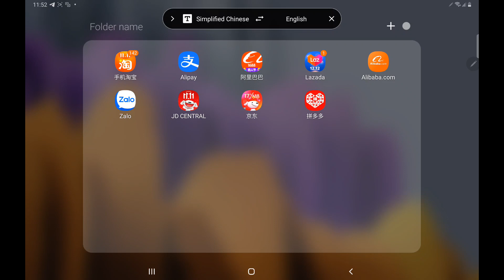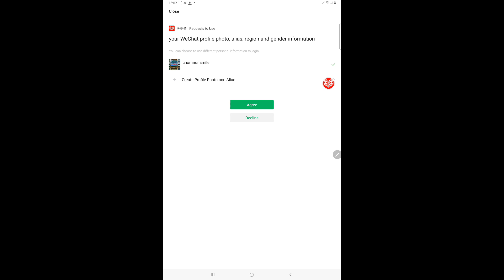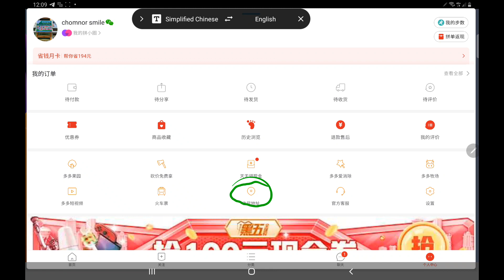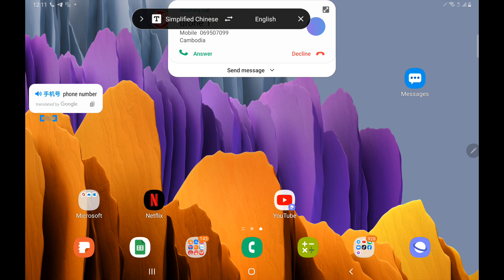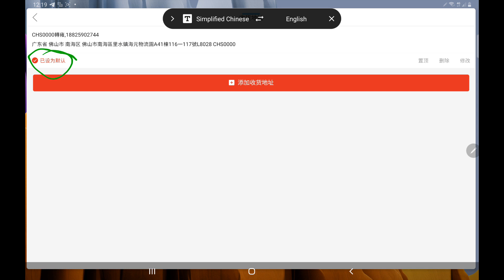Ep1. របៀបក្នុងការបង្កើតអាខោន Pinduoduo| how to create piduoduo account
សូមស្វាគមន៍មកកាន់Chanel របស់ខ្ញុំ
ចំពោះChanel​មួយនេះយើងនិងបង្កើតឡើងក្នុងគោលបំណងបង្រៀនបងប្អួនឲ្យចេះទិញទំនិញពីប្រទេសចិន ថៃ និងវៀតណាម ដោយមិនចាំបាច់ប្រើប្រាស់សេវាកម្មជួយទិញដែលធ្វើឲ្យខាតបង់នូវប្រាក់ចំណូលបន្ថែមទៅលើសេវាជួយទិញ សង្ឃឹមថាបងប្អួននិងទទួលបានចំណេះដឹងយ៉ាងពិតប្រាកដពីChanel មួយនេះ។យើងក៏មានសេវាជួយទិញសម្រាប់បងប្អូនដែលទិញទំនិញចង់យកមកបោះដុំ ដែលមានទំហំសាច់ប្រាក់ច្រើនៗផងដែល។
​welcome! to my channel. i'm create the channel because i want to share you how can you buy the product oversea as china, thailand, Vietna. so please subscribe and notifications of my channel . thanks you